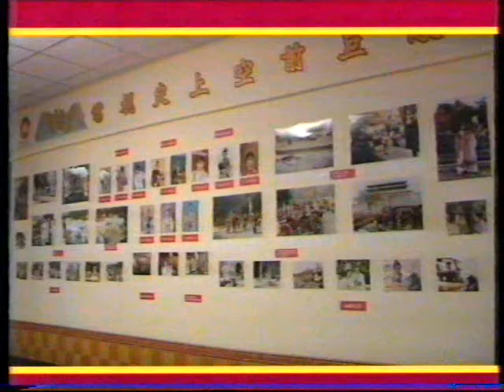電視廣告 743 秦始皇 兵馬俑展覽會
秦始皇 兵馬俑展覽會